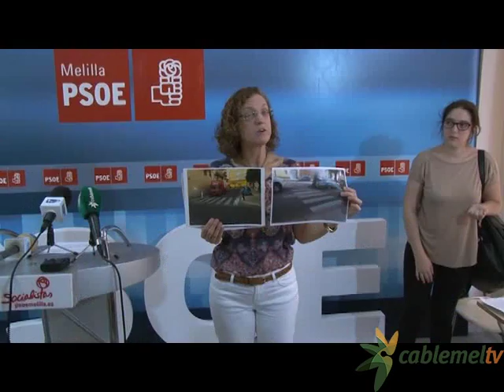El PSOE pide al PP que no monopolice el éxito del Melilla Baloncesto | Actualidad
El Grupo Socialista ha solicitado la convocatoria urgente de una Comisión de Educación para que el Gobierno informe sobre el papel que quiere desempeñar la Ciudad Autónoma tras el ascenso a la ACB del Melilla Baloncesto. Los socialistas piden que el PP no monopolice el éxito deportivo del equipo melillense e insta al Ejecutivo a ayudar en la búsqueda de financiación privada para poder pagar los 7 millones de euros necesarios.
El grupo socialista ha vuelto a congratularse por el ascenso a la ACB del Melilla Baloncesto, que consideran “una oportunidad que no podemos dejar escapar”. Ahora bien, insisten en que los 7 millones de euros que conllevaría debutar en la máxima categoría nacional salgan de patrocinadores privados, esto es, grandes empresas. El papel de la Ciudad, en opinión de la líder socialista, Gloria Rojas, debe limitarse a apoyar la búsqueda de patrocinadores y adaptar el Pabellón Javier Imbroda a las exigencias de esta competición.

El PSOE no fue invitado a la recepción oficial del Melilla Baloncesto
Para conocer las intenciones del Ejecutivo, los socialistas han solicitado la convocatoria urgente de una Comisión de Educación y Cultura. Rojas ha lamentado que el PP trate de monopolizar un éxito que es del equipo y de la afición, y critica que su grupo parlamentario no fuese invitado a la recepción oficial dispensada este lunes en el Salón Dorado.
En otro orden de cosas, el grupo socialista ha anunciado también la elaboración de un plan estratégico de accesibilidad que esperan presentar en breve en la Asamblea con el objetivo de que se marque un calendario de actuaciones a desarrollar durante la legislatura. El objetivo: eliminar las barreras arquitectónicas de todos los barrios de la ciudad y facilitar el tránsito de las personas con discapacidad visual mediante la implantación de mecanismos sonoros en los semáforos.